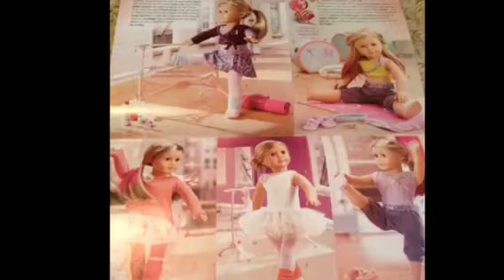American Girl Isabelle's collection leaked!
I leaked this...sorry for the bad quality! She doesn't look very unique!